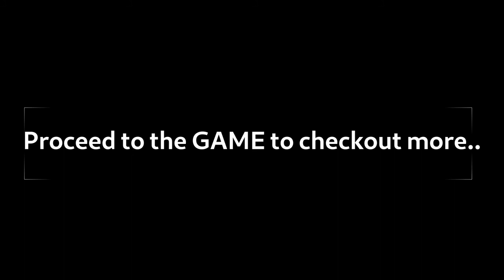SkyWarN trailer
Browser Game SkyWarN made with HTML, javascript and threeJS, and blender.
Plot: Your Friend Nata has been trapped by enemies. You are out there on the mission to rescue him. Fight the enemy and rescue Nato.